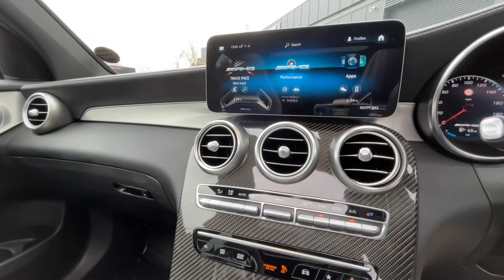Mercedes-Benz GLC 63 S Premium Plus